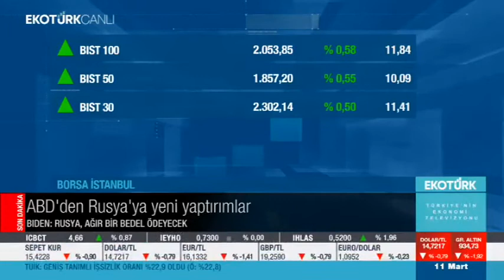Başkanımız Sn. Mustafa GÜLTEPE, EKOTÜRK kanalında!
Başkanımız Sayın Mustafa Gültepe, Ekotürk TV Ana Haber Bülteni'nde Ali Çağatay'ın konuğu oldu. Başkanımız, İHKİB olarak 2009 yılından beri organize ettiğimiz Fashion Week Istanbul'un, Hazır Giyim sektörümüzün ve moda tasarımcılarımızın uluslararası platformlarda tanıtımı için çok önemli olduğunu vurguladı.